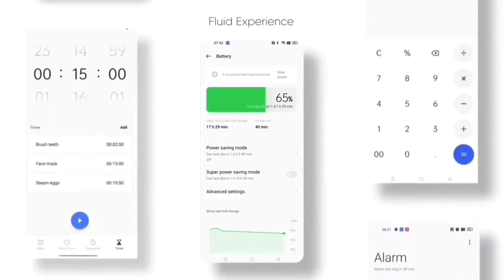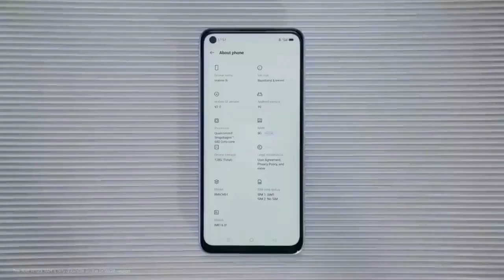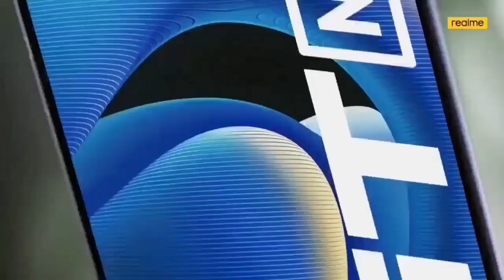Realme Narzo 30 Realme Ui 3.0 Early Access Live Apply Fast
Realme Narzo 30 Early Access Live Apply Fast

Topic
realme Narzo 30 ui 3.0 update date
realme Narzo 30 ui 3.0
realme Narzo 30 Realme ui 3.0 date
realme Narzo 30 Realme ui 3.0 recovery
realme Narzo 30 Realme ui 3.0 beta update
realme Narzo 30 February update
Realme Ui 3.0 Update Rollout
realme Ui 3.0 March Update Schedule
realme Ui 3.0 Update For Realme 7Pro
Realme Ui 3.0 Update For Realme 8
Realme Ui 3.0 March Update Kab
When Realme Ui 3.0 Update For Realme 7
When Rollout Realme Ui 3.0 March Update
realme Narzo 30 c.17 update
realme Narzo 30 c.17 update date
realme Narzo 30 Realme ui 3.0 new update
realme Narzo 30 Realme ui 3.0 new feature
realme Narzo 30 new software update
realme narzo 30 new ota update
realme narzo 30 new update c.18
realme narzo 30 realme ui 3.0 early access
realme Narzo 30 c.18 new update
realme Narzo 30 c.18 February update
Android 12 Update for realme Narzo 30
realme narzo 30 early access beta update